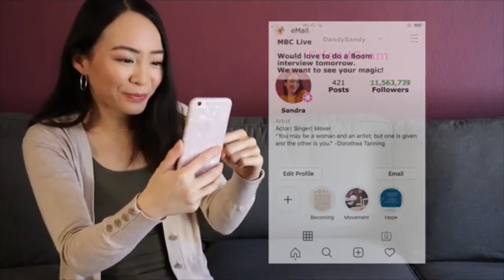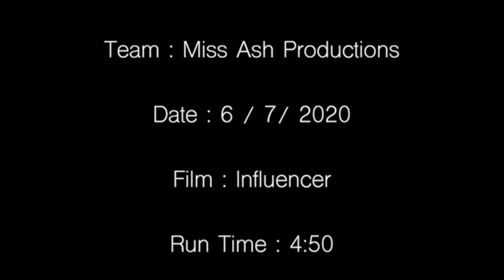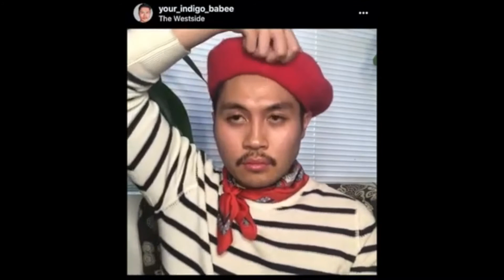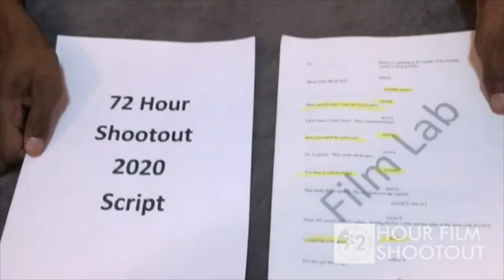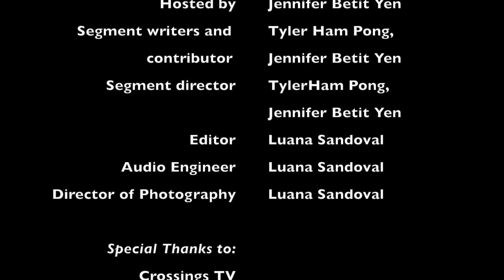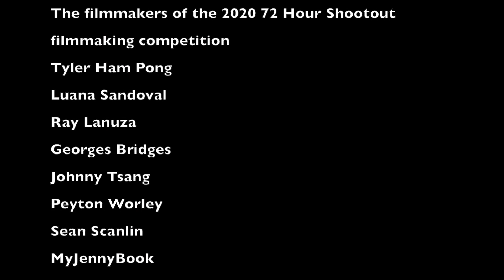Film Lab Presents The Isolation Edition - Going Viral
This is an excerpt from Season 13 of the Film Lab TV series “Film Lab Presents,” featuring select filmmakers from the Film Lab’s 2020 72 Hour Shootout filmmaking competition (The Isolation Edition: Going Viral). Edited just for you by Film Lab’s social media coordinator Luana Sandoval with graphic art by Suraj Singareddy! Hosted by actor Jennifer Betit Yen.  The show originally aired on television November 6, 2020.  This excerpt features:
• Title: Abracaflooey, Team: Magic Sauce, Director: Christina Aphaivong
• Title: Influencer, Team: Miss Ash Productions, Director: Ashleigh Coffelt
• Title: Saving Data, Team: Peasants of Fluff, Director: Lorna Ma
•. Title: SorryNotSorry, Team: Queerantine, Director: Daniel Munoz

1.1 million television viewers have tuned in over the years to watch Film Lab Presents, a television series medley of bold, innovative and diverse American stories hosted by actor Jennifer Betit Yen. The series, ongoing for 12 seasons, produces original narrative entertainment designed to create and empower gender and ethnic parity in storytelling.

Since 2014, CrossingsTV has aired Film Lab’s innovative entertainment in Central Valley, Chicago, Los Angeles, Minneapolis, San Francisco, Seattle, New York, and New Jersey. The success and popularity of the show continues with crossover market appeal and season 13 premiered on September 18th.
Showtimes by city are listed below.
Airtimes are as follows:
Chicago (Xfinity Ch. 691) Premiere • Friday – 10:30 AM & 3:30 PM Rerun • Sunday – 10:30 AM & 4:30 PM
Central Valley, CA (Xfinity Ch. 398, KBTV 8.1) Premiere • Friday - 6:30 PM Reruns • Sunday - 6:30 PM Los Angeles (Spectrum Ch. 1519) Premiere • Friday – 10:30 AM & 5:30 PM Rerun • Sunday – 5:30 PM
*Some viewers in
Los Angeles will find Crossings TV on Charter Spectrum SD Ch. 346 and HD Ch. 878
Minneapolis/St Paul (Xfinity Ch. 175) Premiere • Friday – 9:30 AM Rerun • Sunday – 5:30 PM
New York (Spectrum Ch. 1519) Premiere • Friday – 10:30 AM Rerun • Sunday – 9:30 AM & 7:00 PM
San Francisco (Xfinity Ch. 238) Premiere • Friday - 5:30 PM Rerun • Sunday – 4:30 PM
Seattle (Xfinity Ch. 152) Premiere • Friday – 6:30 PM Rerun • Sunday – 9:30 AM

May not be reproduced or distributed without written consent from the Film Lab.

The 72 Hour Shootout and the Film Lab are Registered Trademarks of the Asian American Film Lab, Inc. Facebook/Twitter/Instagram @AsAmFilmLab